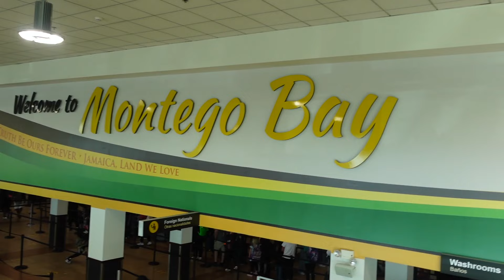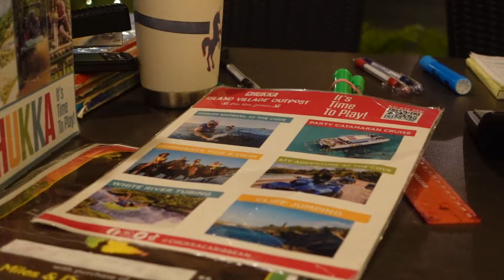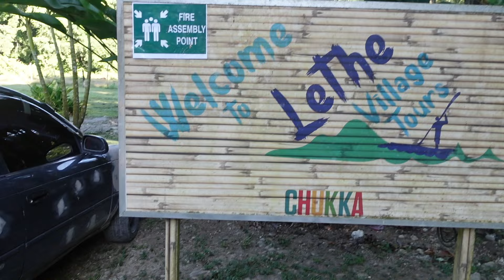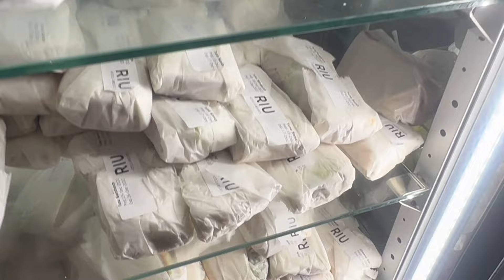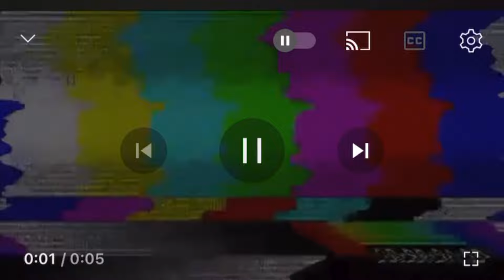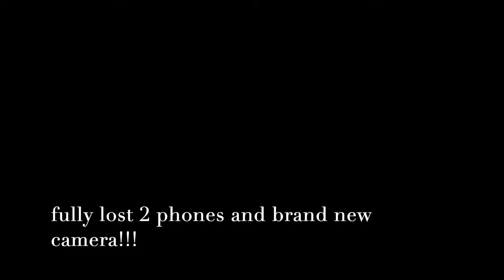BIRTHDAY VLOG 2022| RIU MONTEGO BAY, BAMBOO RAFTING, ATV'S, DUNN'S RIVER, ZIP LINING, SNORKELING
Guys I finally did it ! I traveled to Montego Bay Jamaica for my birthday and boyyy was it LIT! Ya big sis came home no electronic devices so that will tell  you a bit of how everything went.

We stayed at RIU MONTEGO BAY (there are 2 other locations) but this one has the club so it was more of my speed.

All excursions were booked with Chukkas Adventures 10/10 recommend transportation included for all 6 excursions it came out to 340 a person. NOTE you can create your own list of things you want to do.

First day consisted of Bamboo Rafting, ATVS and Zip Lining which is a all day excursion prepare yourself and Bring a little snack for the long journey.

Second excursion started off with a boat ride to go snorkeling. I lost all footage because I got water damage the previous day and no one recorded. Next we got back on the boat and traveled to Dunns River (very nice hike) lastly we got back on the boat and had a blast with unlimited rum bunch, great music and vibes !